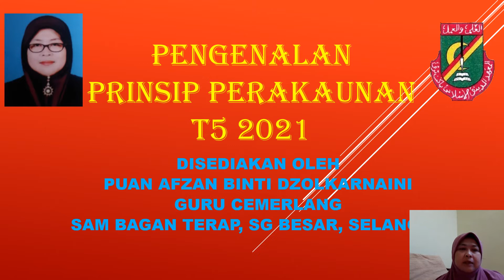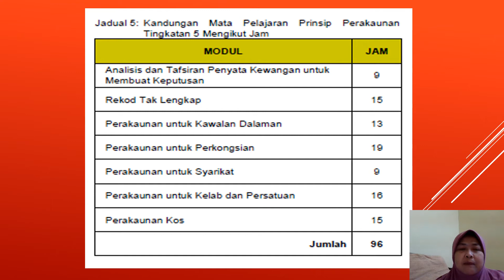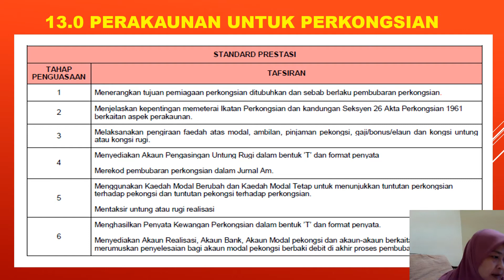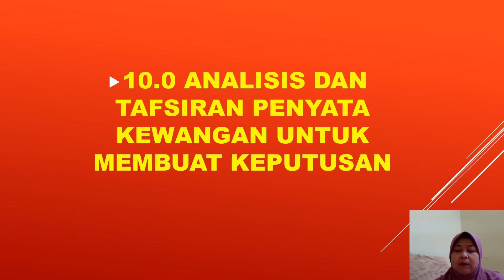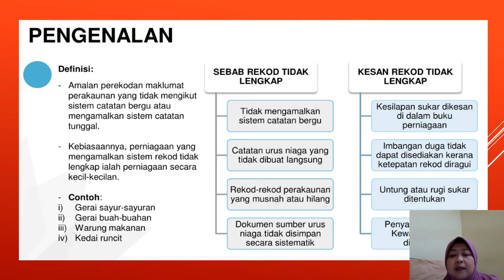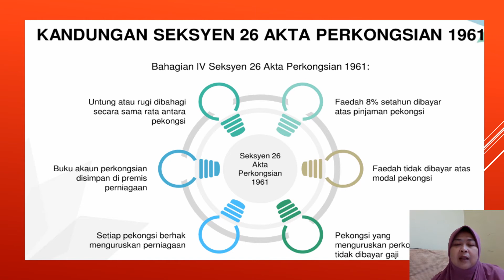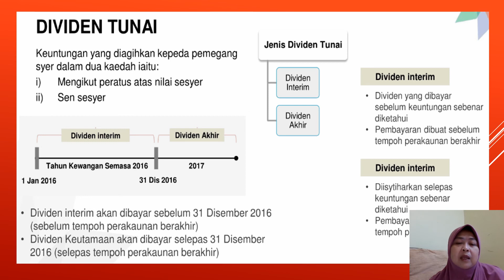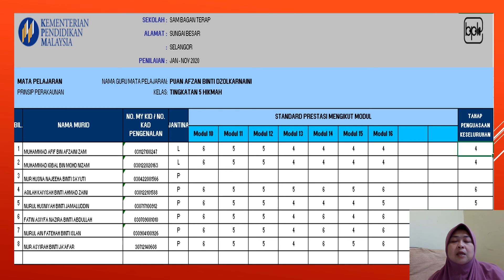PENGENALAN PRINSIP PERAKAUNAN T5 2021 CIKGU AFZAN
VIDEO INI ADALAH UNTUK PELAJAR TINGKATAN 5 PENGENALAN AWAL KEPADA MODUL KESELURUHAN TINGKATAN 5 DAN DOKUMEN SUMBER YANG DIRUJUK BAGI MELAKSANAKAN PDPC 2021